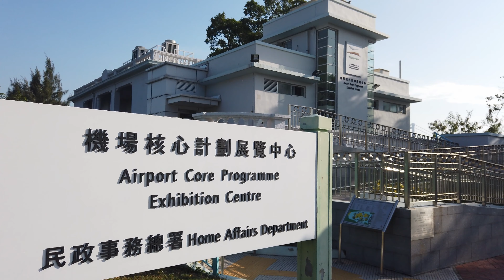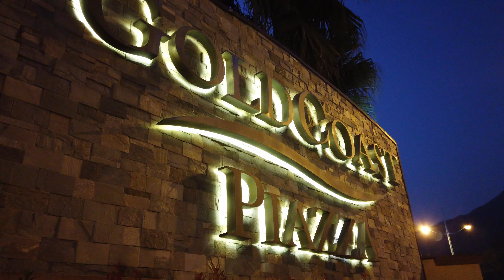Walk Hong Kong : Tsuen Wan to Hong Kong Gold Coast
Walk Hong Kong.

Full Circle : Kowloon / New Territories. Stage 2. Tsuen Wan to Hong Kong Gold Coast.

This Walk Hong Kong video features: Kowloon; New Territories; Tsuen Wan; coastline; Hong Kong Gold Coast; Shan Tseng; roasted goose; Hong Kong International Airport.

 The second of this series of videos where the route travels clockwise around Kowloon and the New Territories of Hong Kong. This stage starts in Tsuen Wan and follows the coast line to finish at Hong Kong Gold Coast. Along the way the route passes through the village of Sham Tseng (famous for its roasted goose restaurants) and features many views across the water beneath the flight path to Hong Kong International Airport.